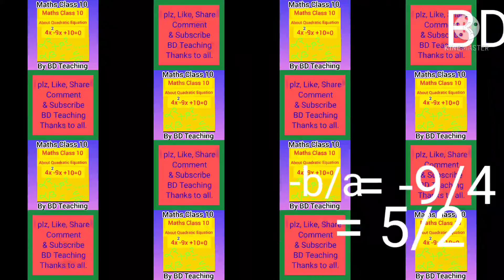# Class 10 MATHS About Quadratic Equation # By BD Teaching